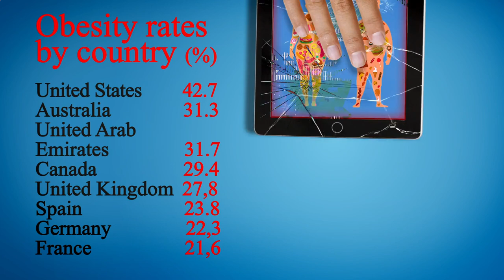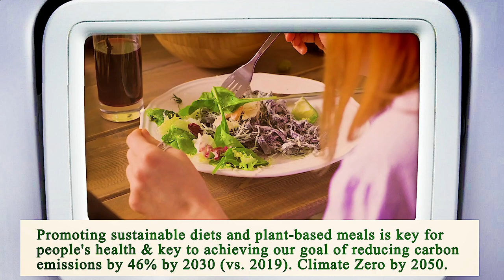Nearest Restaurant to Me Chicago 60603 IL, Cook County, Illinois, United States